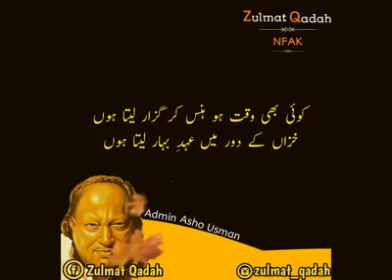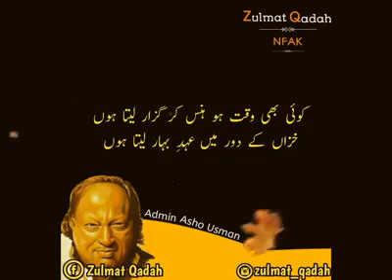nusrat fateh ali khan